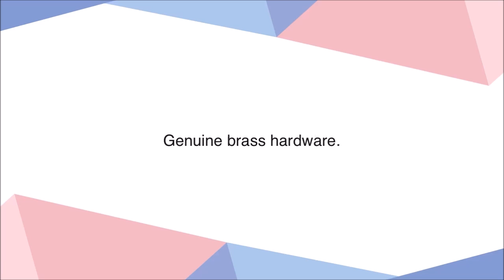Oriental Furniture Chinese Gold Leaf Secretary Desk